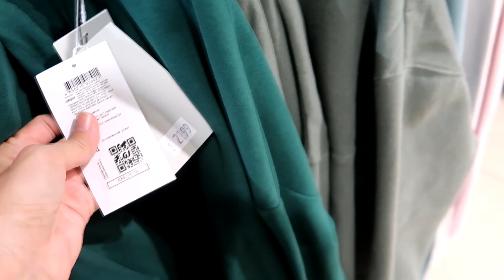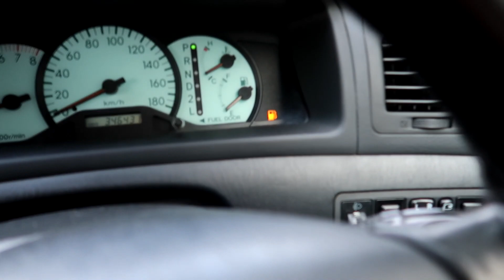VLOG: МАМА ПРИШЛА С РАБОТЫ И НАГОТОВИЛА ВКУСНЯШЕК! МЫ УЕЗЖАЕМ ОБРАТНО!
Спасибо, что не пропустили рекламу!
Больше историй в Instagram: @alinedar_